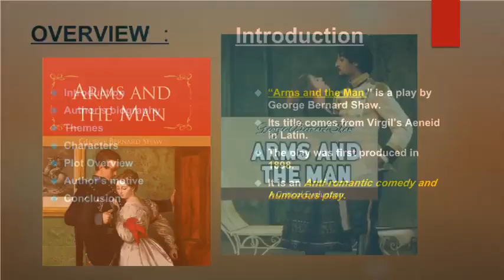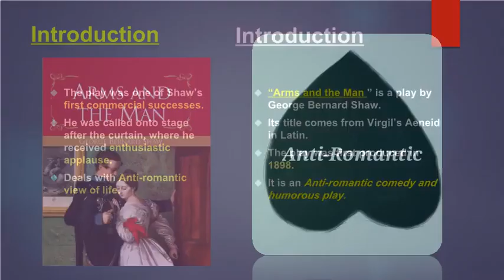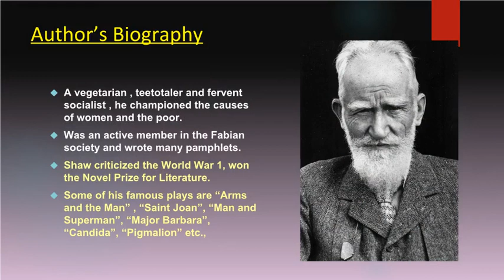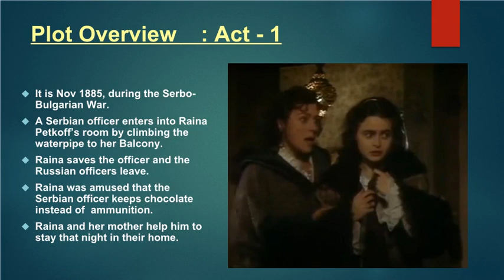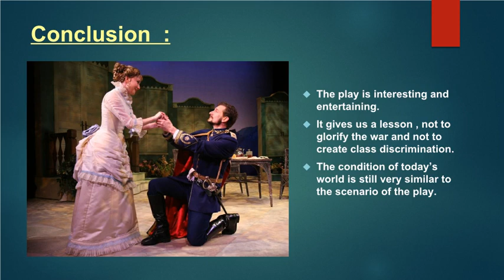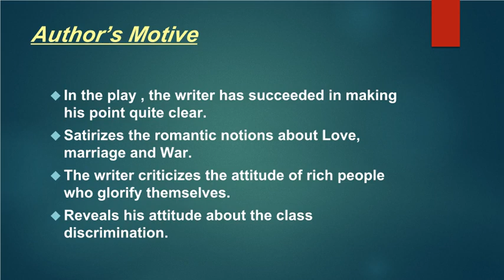ARMS AND THE MAN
Created by
                     Dr Shanthi,
                     Assistant Professor of English,
                     PSG College of Arts & Science,
                     Coimbatore -641014.